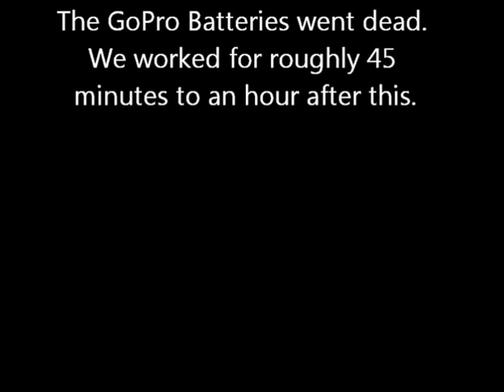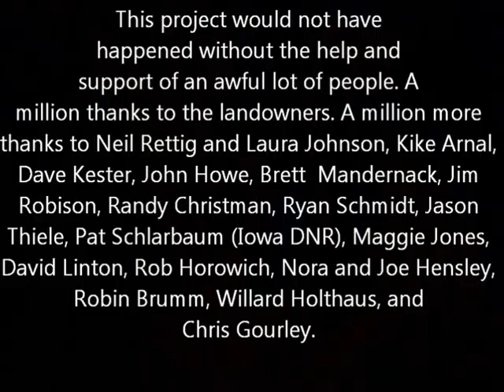Video of N2B Build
N2B was built to as a starter nest near the site of the downed N2 Decorah Eagles nest. Bob was very excited when Neil proposed building a starter nest. It is our hope that the Decorah Eagles take over the project and make the nest their own. A blog on the project can be read